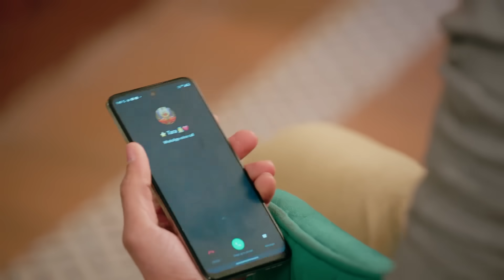Virat का Secret है Amruta के साथ Safe | Kaise Mujhe Tum Mil Gaye | Full Episode 64 | Zee TV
Watch Kaise Mujhe Tum Mil Gaye Full Episodes

Amruta and Virat share their grief and Ishika overhears their conversation. Dnyaneshwari and Jahaan plan to bring Amruta and Gautam closer. Virat tries to placate an angry Babita.

Show Name : Kaise Mujhe Tum Mil Gaye
Producer/Star Cast : Sriti Jha,Arjit Taneja
Episode No : 64